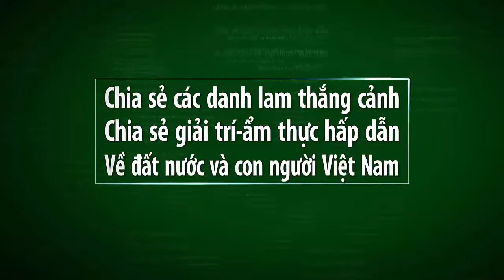Vietnam travel- CANH HẦU ĐỒNG CHƯA TỪNG THẤY Ở HẢI PHÒNG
Video này mình xin giới thiệu đến quý vị và các bạn về một canh hầu đồng hay còn gọi là lên đồng ở hải phòng.Kính mời các bạn cùng xem video nhé.